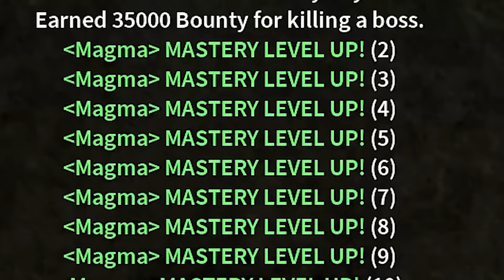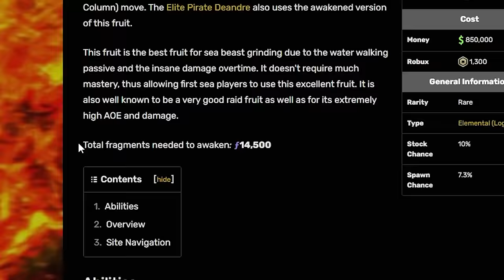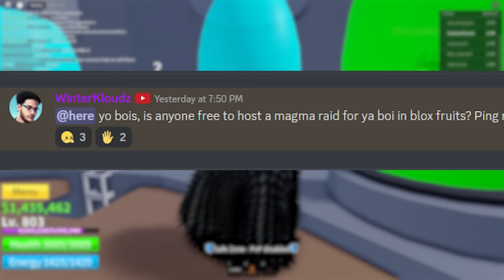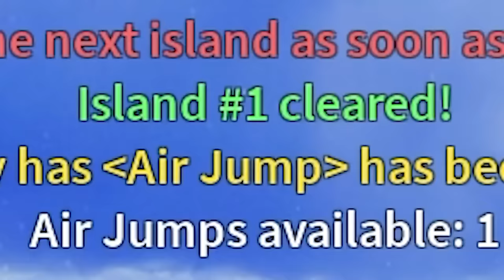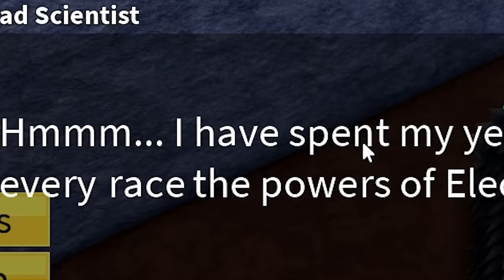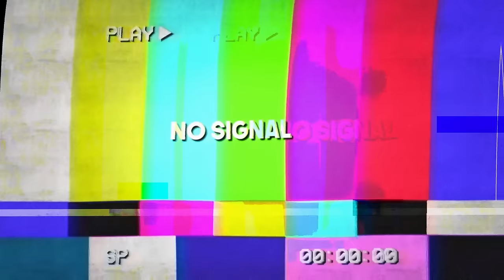Mastering Magma To Become OVERPOWERED in Blox Fruits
in this video we will be mastering the magma fruit in one video. Not only will we have  to awaken it, we also need to learn a combo and defeat someone in a public server